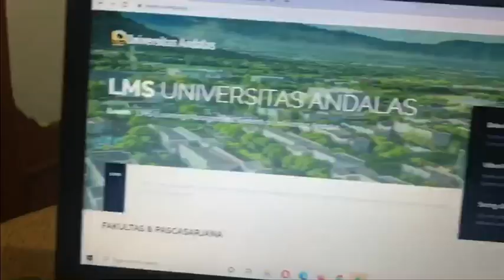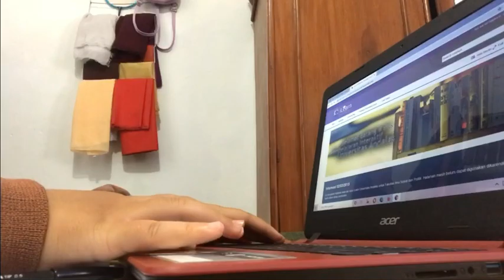My Daily Routine - Nuqva Dinda Alvi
Hello!! I am Nuqva Dinda Alvi, you can call me Nuqva, my BP number is 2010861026. I am student majoring in Communication Science frok class B, Faculty social and Political Science at Andalas University.
In this video, I will tell you about my daily routine.